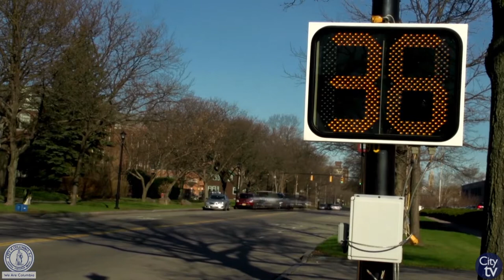Keep Kids Alive, Drive 25 | Safe Driving Techniques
The City of Columbia shares with you some important driving techniques that will not only help you stay safe and keep money in your pocket, but also will help protect the children in our communities.